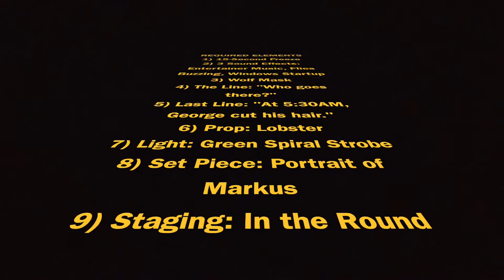"The Red Claw" - UHM 25-Hour Play Festival 2019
In August 2019, my team and I (Team Soul Stone) created "The Red Claw", a film noir parody that I'm stupidly proud of despite its excruciating silliness. I wrote the script, Michelle Joann directed, Alten Kiakona sound designed, Abigail Oelke body-built (…you'll see), and we all starred in this production.

Starring:
Emily Steward as Detective Shorthair
Kela Neil as George
Abigail Oelke as Klaus
Michelle Joann as Jackalope
Alten Kiakona as Catalina
Chelsea Cox as Lucy
and Malia Wessel as the Masked Wolf

The Required Elements:
1) a 15-second freeze
2) 3 sound effects (out of a list of 10) : the Entertainer music, flies buzzing, and the Windows computer startup noise
3) a mask chosen at random : Wolf Mask
4) including the line "Who goes there?" anywhere in the play
5) last line must be : "At 5:30AM, George cut his hair."
6) a giant lobster prop
7) green spiral strobe light
8) the portrait of one of our favourite professors, Markus
9) staging in the round

Thank you to UHM's TADA for hosting this uproariously fun play festival!